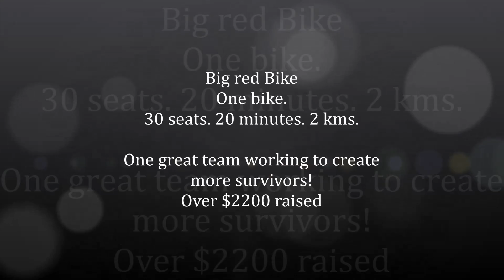Big Red Bike Ride for Heart and Stroke Foundation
Thanks to everyone who donated and cheered us on.
We rode the Big Red Bike through CornerBrook today. Thanks to everyone who donated and cheered us on.
Big red Bike
One bike.
30 seats. 20 minutes. 2 kms.

One great team working to create
more survivors!
Over $2200 raised for Heart and Stroke